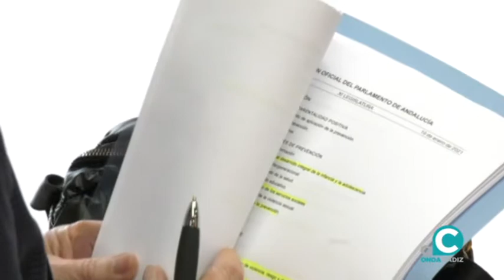La directora general de Infancia, Antonia Rubio, se reúne con una docena de entidades y colectivos.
Para presentar el proyecto normativo de la nueva Ley de Infancia y Adolescencia de Andalucía sigue su tramitación parlamentaria.